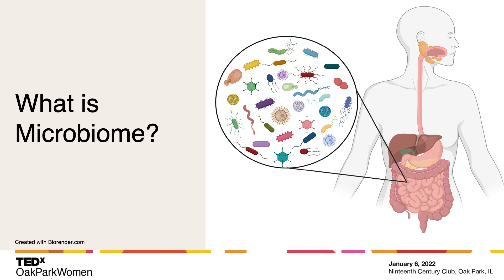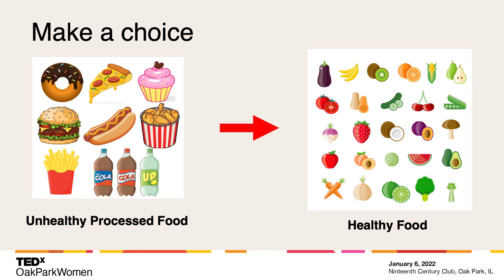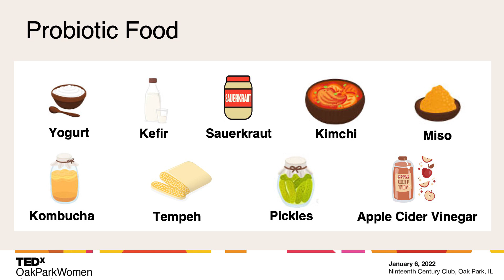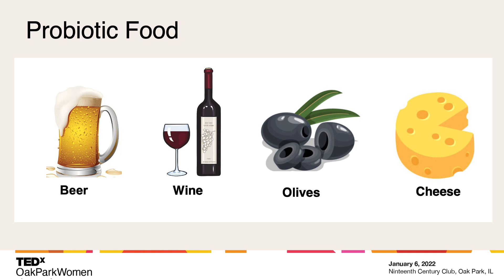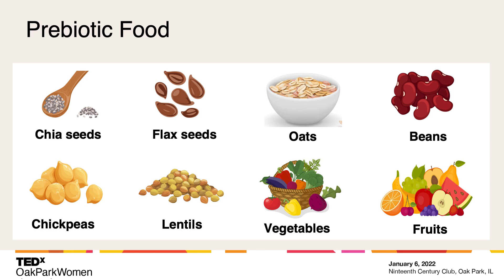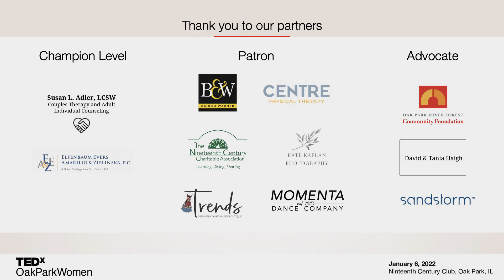Don’t follow the fads…just go with your gut.. for healthy weight | Kajal Gupta | TEDxOakParkWomen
NOTE FROM TED: Please do not look to this talk for medical advice. Research around the gut microbiome remains an ongoing field of study. We've flagged this talk because it falls outside the content guidelines TED gives TEDx organizers. TEDx events are independently organized by volunteers. The guidelines we give TEDx organizers are described in more detail

The internet perpetuates false information about obesity and finding the diet to fit your lifestyle. Instead, Dr. Kajal Gupta wants you to listen to the medial research when looking for the right diet and trust your gut...microbiome. Dr. Kajal Gupta is an infectious disease and cancer immunology scientist. Her work focuses on the gut microbiome and how it influences the development and function of immune cells and gut health in relation to various diseases. Dr. Gupta is excited by the fast pace and unpredictability of scientific research, and fascinated by the diverse ecosystem of commensal species that take up residence on the human body. She notes that this complex interaction between microbiomes and animals, and their influence on human health, represents an exciting frontier in science and medicine. Dr. Gupta is a faculty member at RUSH University Medical Center, and is passionate about bringing lab-based research to the community. In additional to science, her passions include dancing, cooking, reading autobiographies and taking long walks. This talk was given at a TEDx event using the TED conference format but independently organized by a local community.